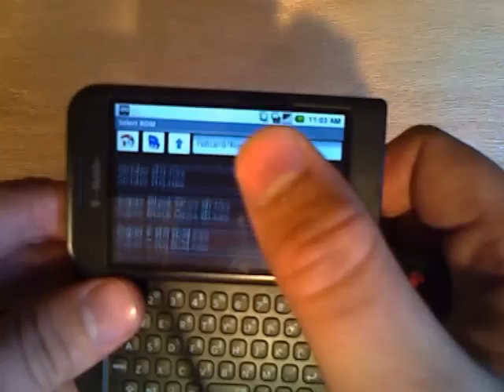Demo: Nesoid NES Emulator for Android